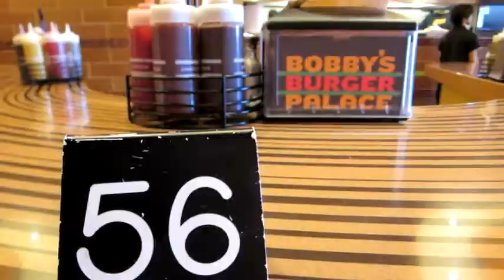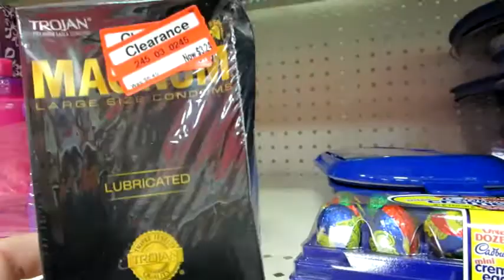587 - Vlog 4/19/2014 - Grocery Shopping Rebels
4/19/2014 - Grocery Shopping Rebels

I decided on my 29th birthday to do a vlog a day for a year. This is to talk about getting my life back together before I turn 30.
I had so much fun I decided to go on with my daily vlogs.

1 year done.

Amy - Life Points for the Day : 0
Total Life Points: 72

Tony - Life Points for the Day : 0
Total Life Points: 35
Karma Points : 1

I don't have cute kids but I have a cute dog.

No excuses.  Make smart decisions.